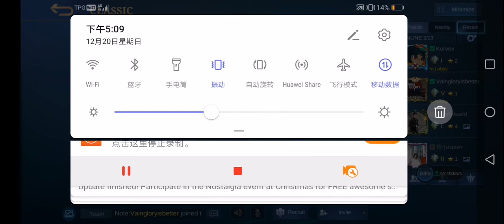Mobile Legends: Bang Bang gameplay [Khufra]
Hmm, is it me or does Mathilda's profile picture (or icon, if that sounded too social media-y) look like Sgt. Hammer's one?